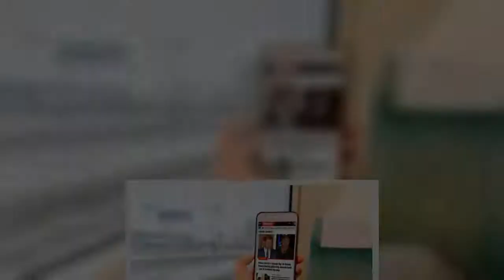Bodies of sweetheart doctors found half-buried in snow days after they vanished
Two dedicated young doctors who met and fell in love during their medical training have been found dead after undertaking a marathon hike in the Spanish mountains.   Lidia Bosch and Joan Boixadera, both 27, had been missing for five days.  Their bodies were found on Thursday near a lake in the national park of Aigüestortes, in Catalonia.  Described as "a veritable Eden", it has more than 200 streams, rivers and lakes with mountain peaks rising over 3,000 metres.  The couple were spending a week's holiday undertaking the famous Carros de Foc hiking adventure in the Spanish Pyrenees, staying in various mountain huts.  Police believe they were surprised by an unexpected storm last Friday, with a sharp drop in temperatures, heavy snowfall and strong winds. This was the last day they were seen near the Colomers refuge after starting the circular route the previous Tuesday.   The search began on Monday after their families reported their disappearance when they did not return home on Sunday as planned.  Their car was found in a parking lot and after intense searching, rescuers found their bodies, half-buried in the snow and behind a rock, according to Juanmi Riu, head of the Mountain Rescue Group of the Aran Fire Brigade.  The main hypothesis is that they became disoriented and suffered hyperthermia although an autoposy will determine the cause of death.  They met at the Faculty of Medicine of the University of Lleida a few years ago where the two graduated. They had started their new life together in Girona and were interns at the Josep Trueta Hospital in the MIR department. Both were fans of sport and nature.  The search by air and land at one stage involved 500 people over 1,500 hectares which had to be portioned off due to the sheer size of the park.   Two helicopters, six ground crews, a canine unit and two firefighters support units participated, as well as mountain rescue units from the Mossos police and members of the Civil Guard and Pompièrs d'Aran emergency consortium.  "The first snows of the season made the tasks of the ground crews difficult and search tools commonly used in avalanches were incorporated, with smaller areas of action on the ground and with the support of air resources," said a spokesman.  The two bodies were found yesterday lunchtime in the peripheral area of ​​the Aigüestortes i Estany de Sant Maurici National Park, next to Lake Pòdo, only four metres from the water. Police later confirmed they were those of the missing couple.   Tributes have flooded in for the dedicated doctors who were described as "very open, sociable and kind".  Girona hospital tweeted: "Today is a very sad day. We want to express our condolences to the family and friends of our colleagues and send them our warmth at this time. We will always remember you, Joan and Lídia. RIP."  Colleagues said it was a deep personal and professional loss and their deaths were incomprehensible.  The medical association MIR Espana also offered condolences to their f